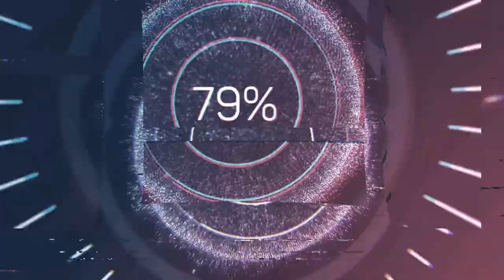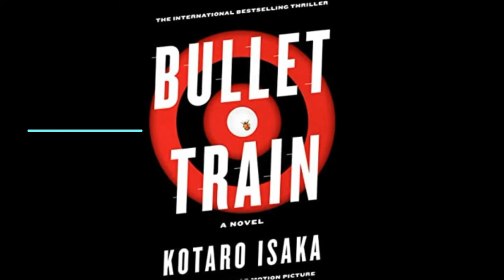Bullet Train Movie Review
Brad Pitt is taking a ride on a train, and we got the bullets. Join us as we review this high paced zany action/comedy by director David Leitch. A film about five assassins on a fast moving bullet train who come to find out their missions have something in common. Does this movie hold up to the likes of John Wick or Kill Bill? Find out!